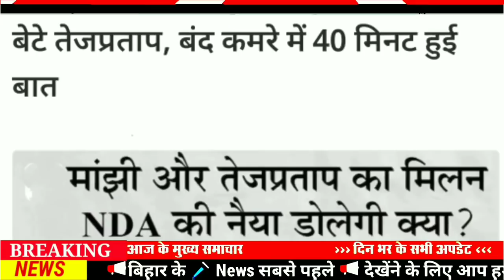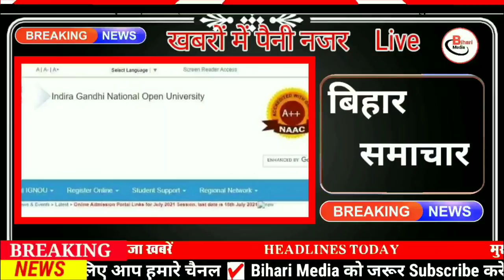Today Bihar news 16th June 2021.Info of Bhagalpur,Gopalganj,Lakhisarai,sheohar,Aiims Patna,IGIMS.